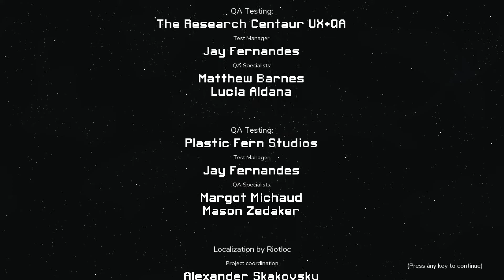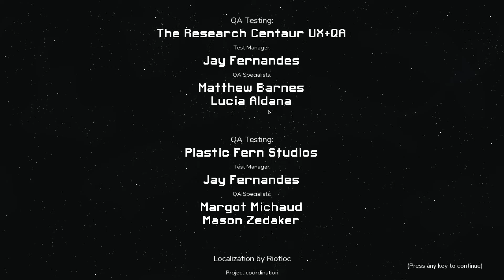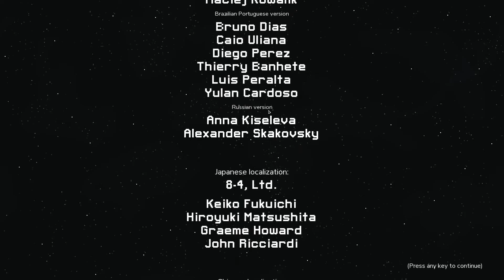Into the Breach - Ep 28 - A Rift Island gone Finally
Yep we finally destroy the Final Island.